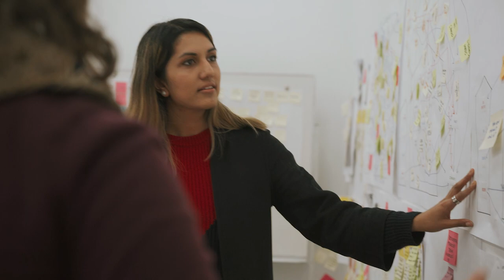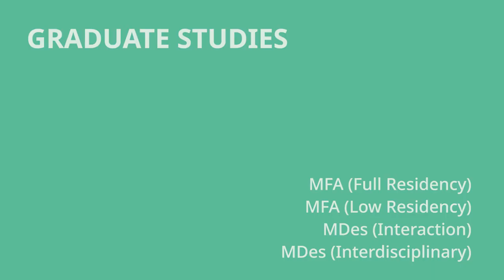Graduate Studies at Emily Carr University of Art + Design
Ready for the next phase of your creative journey?

Emily Carr University of Art + Design offers the highest calibre of interdisciplinary faculty and progressive research opportunities as the leading Canadian institution solely dedicated to making. Our graduate degrees in Fine Arts and Design will enhance your opportunities as a practicing artist, designer, and aspiring professional to contribute to contemporary creative society.

Video by Georgia Street Media